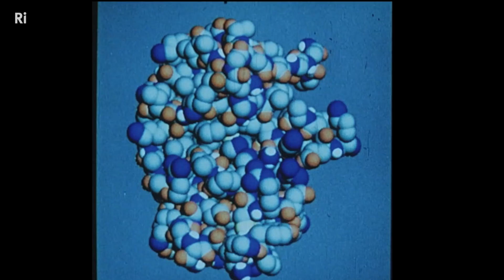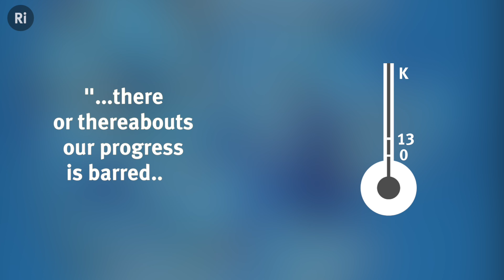What is the Third Law of Thermodynamics?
Valeska Ting explains the relationship between entropy, temperature and absolute zero.

Valeska Ting completes her series of films explaining the four laws of thermodynamics. The third law states that entropy decreases to zero as temperature approaches absolute zero. But what does this mean?

Valeska tackles the theoretical concept of absolute zero, explains the nature of a perfect crystal, and uses a fire extinguisher to illustrate the relationship between entropy and temperature.

The 2016 advent calendar explores the four laws of thermodynamics with a new short film each day, with explosive demonstrations, unique animations, and even a musical number.